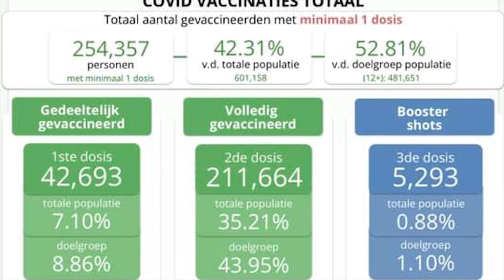COVID-19 JOURNAAL AFLEVERING 303 , DD 17 NOVEMBER 2021